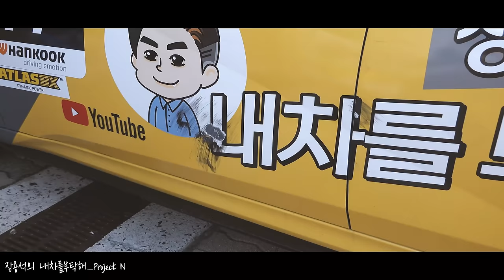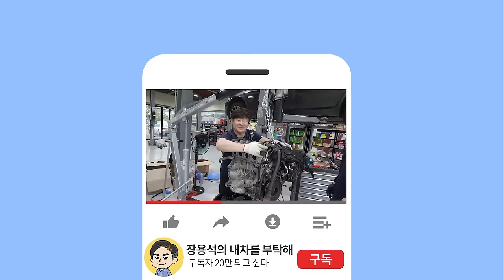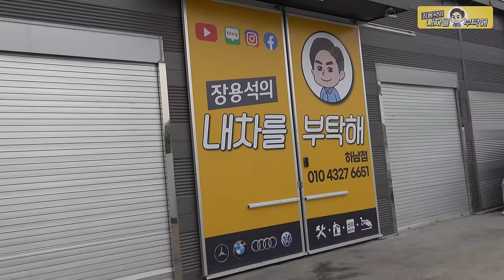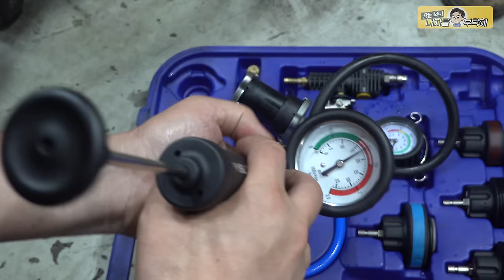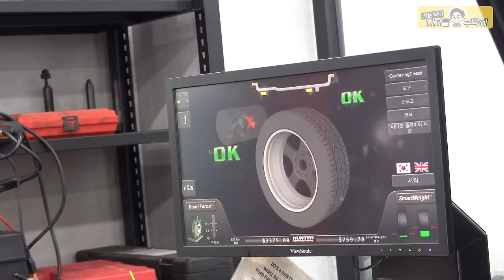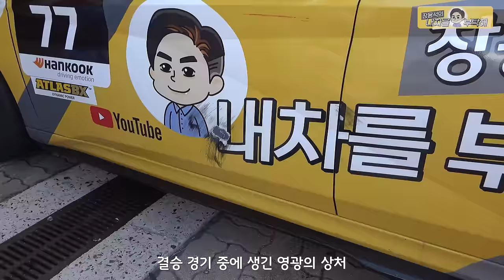늦습니다ㅎㅎ 내차부 레이싱팀 출전😎아반떼N라인컵 In 영암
팝콘 터지는 아반떼N라인
너무 재미있잖아?!?!
그럼 재규어F타입 사야지 ㅎㅎ

1번 하남점 (카닥터모터스) 경기 하남시 샘재로 107-1
2번 남양주점    경기 남양주시 오남읍 양지로 77 가동 101호
3번 광주점   광주 북구 연양로95번길 9 1층
4번 부산점   부산광역시 기장군 정관읍 예림1로 6
5번 동탄신도시점   경기도 화성시 효행로 1156번길 9 (병점동)